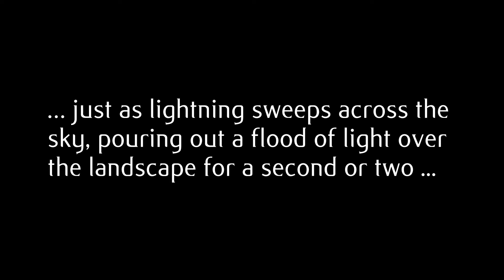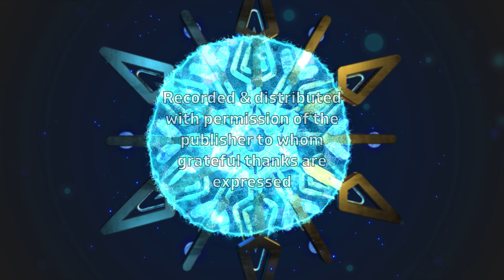E13 The Christmas Mystery - Thirteenth of December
Chapter thirteen, the Thirteenth of December of the retelling of "The Christmas Mystery" by Jostein Gaarder.

Join us each day for this perfect Christmas tale.

Video produced and distributed by Greyfriars Parish Church, Lanark with kind permission from the publisher, Weidenfeld & Nicolson.